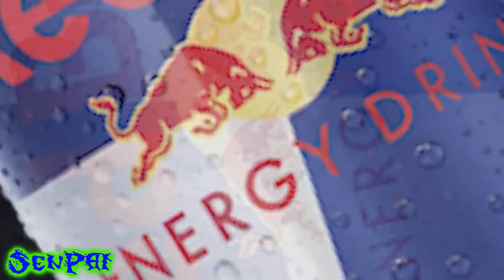Наруто (приколы под музыку)_Mix_#16👍😂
◤       Кстати теперь у нас есть своя собственная беседа для ◥
█--И да ты можешь заказать АМВ для своего канала)))---
█по поводу амв можем обсудить в ЛС в вк))